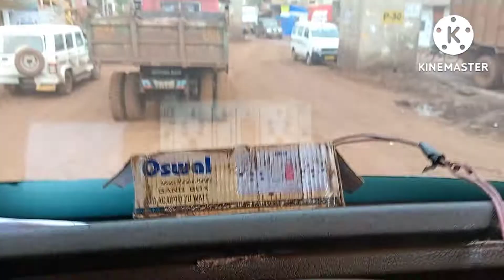anath ladka gadi chalana sikha my second video viral thanks for watching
hello YouTube famil
  me bando vlogs
 main Rohit Kumar Singh
 Jharkhand latehar jila se belong karta hun aapko unique video dikhane ki koshish kar raha hun jo ki aajkal sabhi log agar aapko Lage ki aisi aapko video banani chahie tab mujhe comment mein bata sakte hain main usi tarah ka video banaunga aapke liye